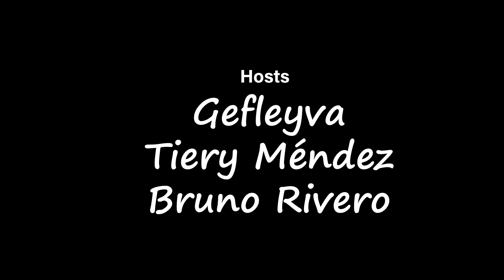Flow Inc. - El Podcast Ep. #02 con Serch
Flow Inc. - El Podcast

Es una nueva propuesta y espacio para hablar sobre la industria de la música y para hacer música.

Nueva Canción: Está Bien (Sesión Flow Inc. #02)

Flow Inc.